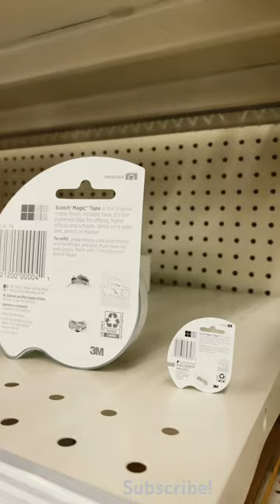DON’T FORGET THE SCOTCH TAPE!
XOXO,
Artsy Mommy